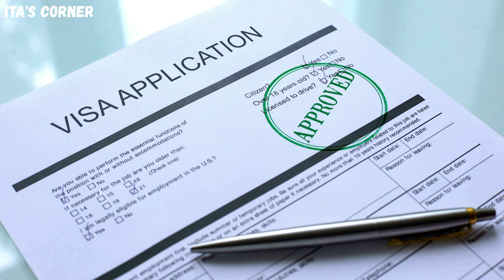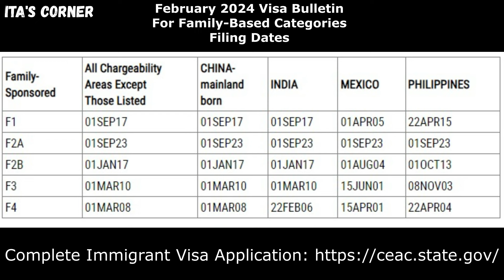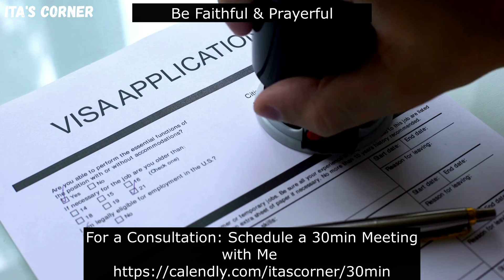February 2024 Visa Bulletin - Bad News Explained!! | DV 2024 | NVC Latest Case Processing Timeframes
February Visa Bulletin is finally out, find out if your priority date moved, plus the latest case processing times from NVC(National Visa Center). I also discussed the global applicant numbers for the DV 2024 category (green card lottery

Head Over To My Websites, Checkout My Newest Merchandise & Much More!

Paid Surveys Sites That I Use! Get Cash Now!

Camera: Canon EOS Rebel T7 DSLR Camera
Canon EOS Rebel T7 DSLR Camera with Accessories
Ring Light
Ring Light With Stand
Phone Tripod Adapter Mount
Movo Universal Microphone

For a Consultation: Schedule a 30min Meeting with Me

Watch all of the Ads and Don't Skip It!